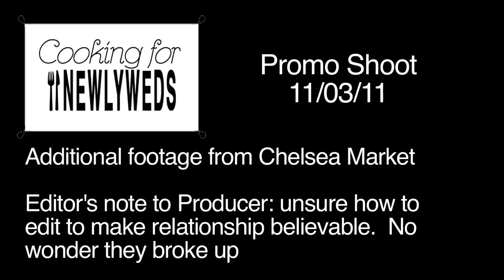Cooking for Two - Post Footage for review - Neil / Ada dancing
Neil and Ada dancing during shoot for promo.